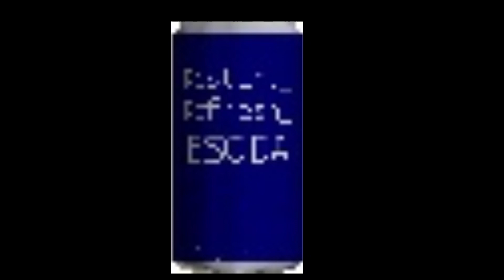Lemon can did not saw angry munci